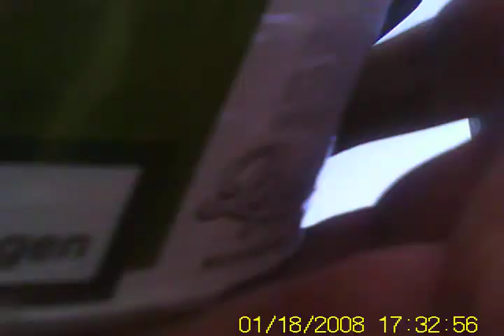SUNP und das Massa Gitter.mov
Horror ist: so teuer ist helfen ..

Filipp im Hanfbachtal
und das muß freiluft sein ...